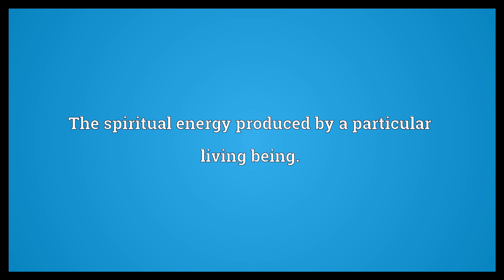Energy field Meaning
Video shows what energy field means. The spiritual energy produced by a particular living being..  Energy field Meaning. How to pronounce, definition audio dictionary. How to say energy field. Powered by MaryTTS, Wiktionary